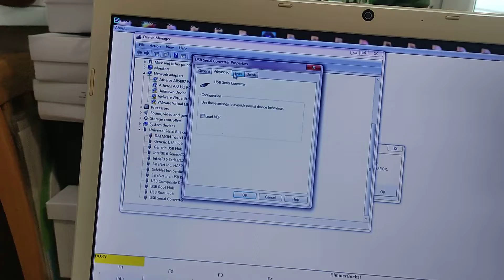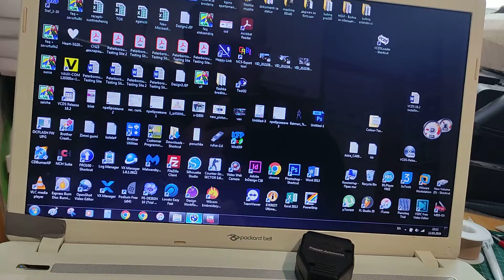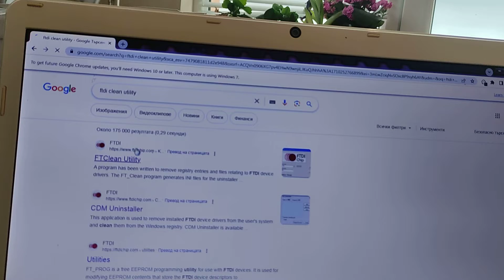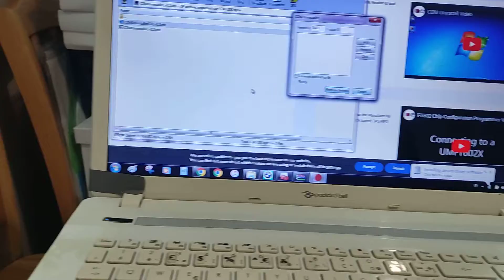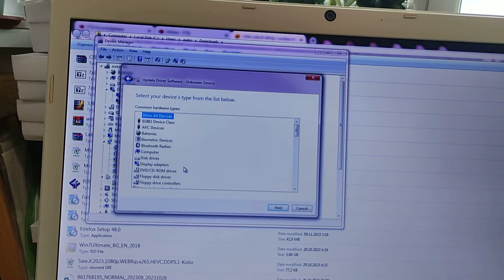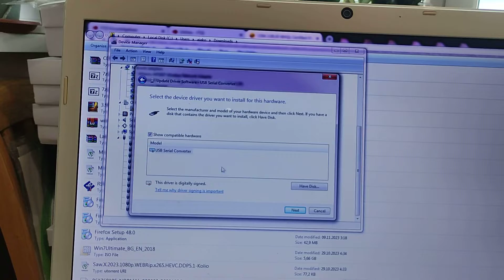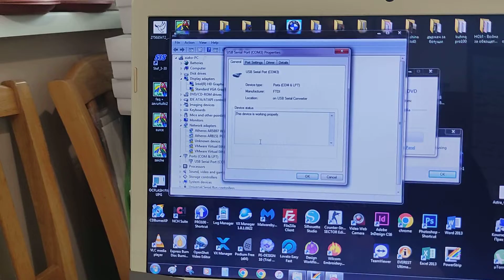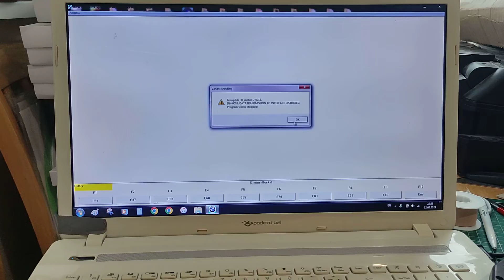How to solve IFH-0018 initialization error INPA problem